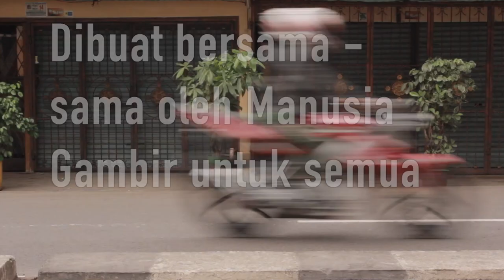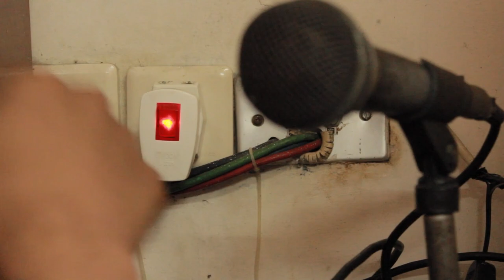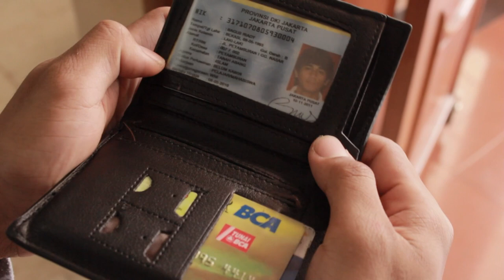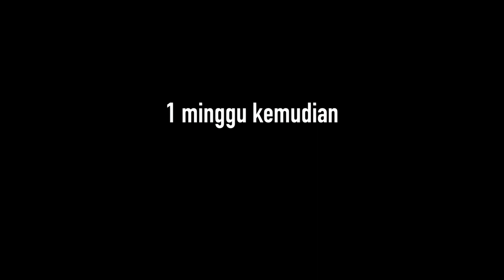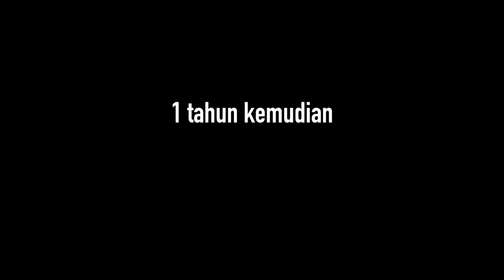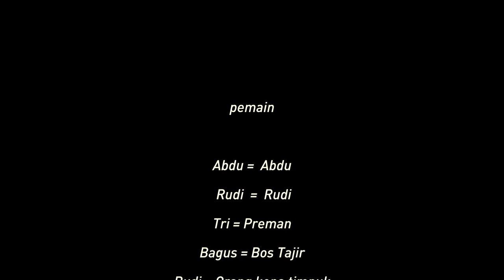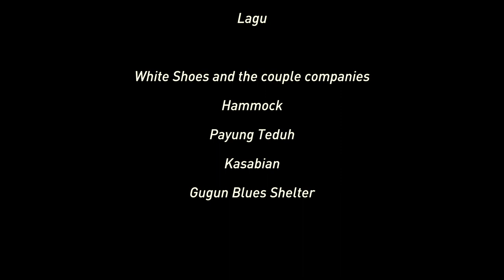Marbot The Movie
ini film Marbot Session 1